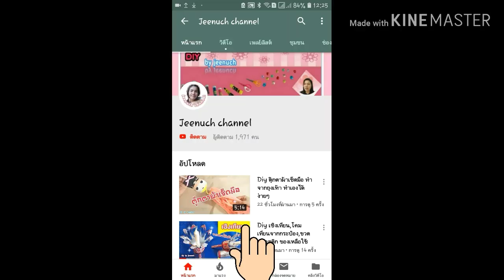วิธีดองปูนา🦀 สูตรเร่งด่วน🦀 สูตรอีสานพื้นบ้าน แค่ข้ามคืนก็ทานได้แล้ว//พากษ์อีสาน | jeenuch channel